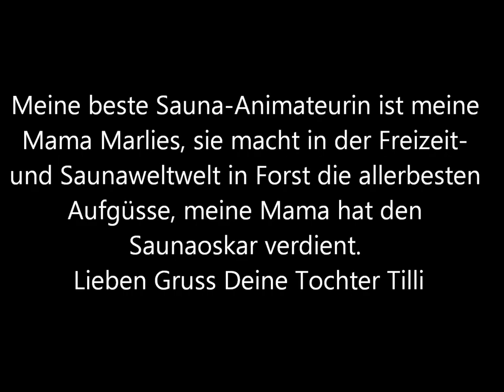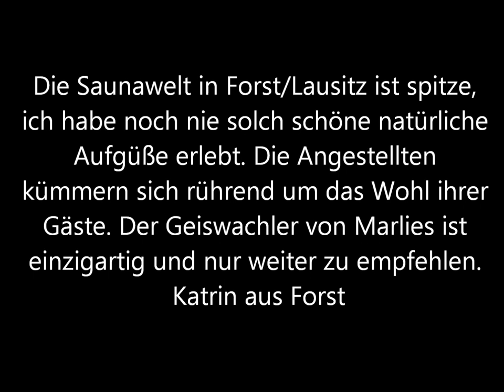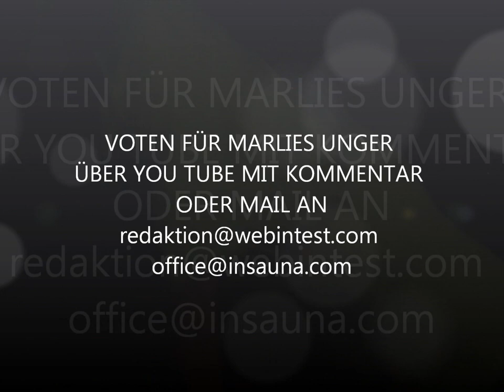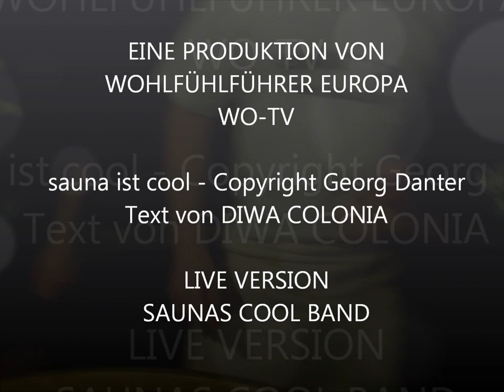MARLIES UNGER - SAUNAWELT FORST BRANDENBURG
Marlies Unger ist in der Saunawelt Forst beschäftigt und ist zum Saunaoscar 2011 nominiert worden. Sie ist ausgebildete Saunaanimateurin! Hier einige Kommentare

Mein Bester Sauna-Animateur ist Marlies in der Freizeit- und Saunawelt in Forst. Ich vote für Marlies! Liane
Sehr geehrte Damen und Herren, im Zuge ihrer Auswahl und Abstimmung für das beste Saunapersonal möchte ich
Marlies aus der Saunawelt - Am Waldgürtel in 03149 Forst (Lausitz) benennen. Mit freundlichen Grüßen eine begeisterte Saunagängerin Carmen Urban Kleine Weinbergstraße 2 03149 Forst (Lausitz)
Ich als Münchner habe noch nie so einen Aufguss gesehen. Das Video ist einfach toll. Marlies meine Stimme hast Du, obwohl mir Brandenburg zu weit ist.  Max
Haben im letzten August Marlies kennengelernt. Wir voten für Marlies. Lieben Gruss.
Wir Voten für Marlies,weil sie super Aufgüsse macht, nett und zuvorkommend ist!sie is einfach toll!!!
Mit freundlichen Grüßen Nicole, Michelle und Sylke!
Ich vote für Marlies, sie ist die beste Sauna-Animateurin. Lieben Gruß, Lotta
Tolles Video, Mein Voting für Marlies die absolut sympathisch ist. Claudia, Leipzig
Ich finde, die beste Sauna-Animateurin in der Freizeit-und Saunawelt Forst ist Marlies. Deshalb vote ich für Marlis. Dieter
Sehr geehrte Damen und Herren, Meine beste Sauna-Animateurin in der Freizeit-und Saunawelt Forst ist Marlies. Ich vote für Marlies. Lieben Gruss Lena Kaspereit